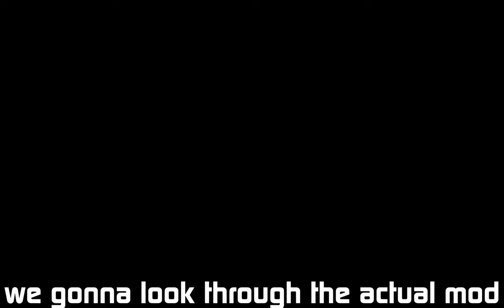Playing System Overload - The Incident !!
hihi !! welcome to the half-assed description !!
hgrjhgrjhserjser yeah i made the gifs

00:00 the benigning (yes its purposely spelt like that)
00:27 credits !! (y yeah)
00:40 the actual song (no way its what you came for)
04:07 retry screen (death !!)
05:14 lookin at stuff (otherwise known as; char is bored)